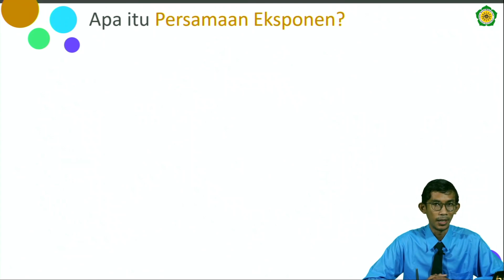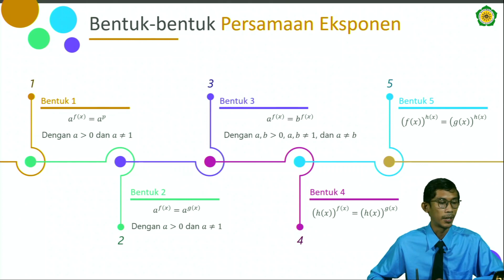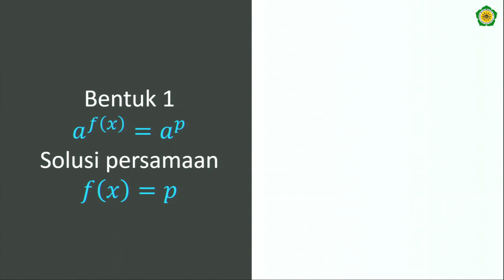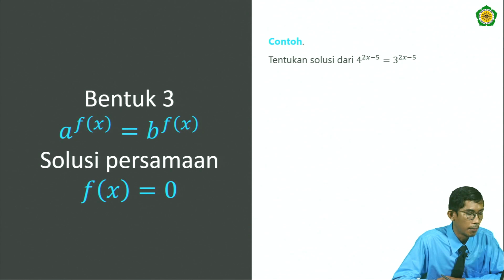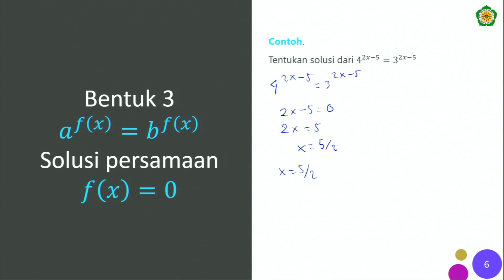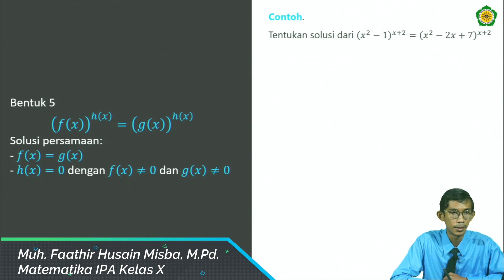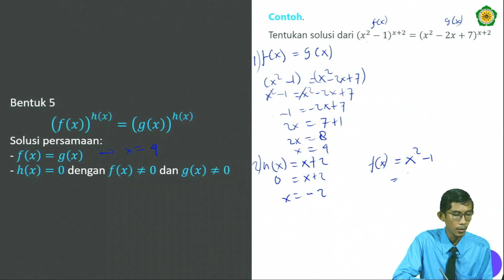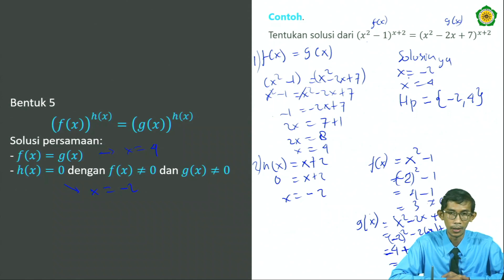Matematika IPA Kelas X - Persamaan Eksponen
Matematika IPA Kelas X
Dijelaskan Oleh : Muhammad Faathir Husain Misba, M.Pd.
Materi : Persamaan Eksponen
Diskripsi Materi: Persamaan eksponen adalah persamaan dari bilangan eksponen dengan pangkat yang memuat sebuah fungsi, atau persamaan perpangkatan yang bilangan pangkatnya mengandung variable sebagai bilangan peubah.

SMA Muhammadiyah 1 Yogyakarta